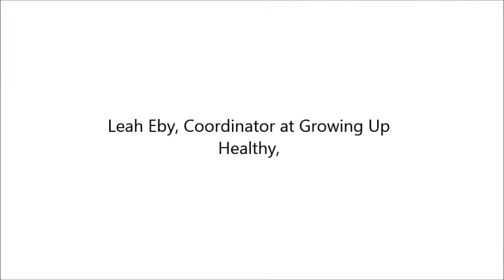They Are Not Considered as Part of the Community